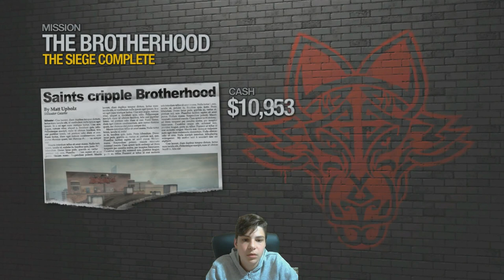Saint's Row 2 | Episode 45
Welcome to another let's play video of Saint's Row 2 with Smurf by Projects, join us on our adventures through games.

Saints Row 2 is a 2008 open world action-adventure video game developed by Volition, Inc. and published by THQ.
Saints Row 2 is an action-adventure video game set in an open world environment, offering the player a large open environment in which to move around. The player's character is capable of maneuvering through the environment, utilizing weaponry and engaging in melee combat warfare. After successfully completing the first game mission, the player is able to explore the environment and choose how they wish to play the game. Missions are unlocked by earning 'respect' points from minigames and side-missions and although completing missions is necessary for game progression, players can complete them at their own leisure.